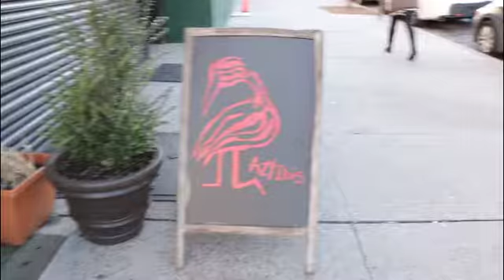Best Brunch in Brooklyn at Lazy Ibis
Best brunch in Brooklyn, NY - local business video

In this video, we show you a sneak peak of the best brunch place in Brooklyn, Lazy Ibis is a cafe created by co-owners Raphael and Rafael, located in Crown Heights Brooklyn. They have an amazing brunch, with coffee, espresso drinks you'll adore. BestBrunchBrooklyn "We like coffee. We like food. We sell both." Located in crownheights, they serve craft food and coffee.

Free wifi, come in and enjoy the relaxing neighborhood vibe. Meet new friends, or bring the ones you have!
Have a local small business that wants to convert web traffic to paying customers?
colleen *at* aceyourvideo dot com
Colleen Davie Janes
Video Creator and Coach